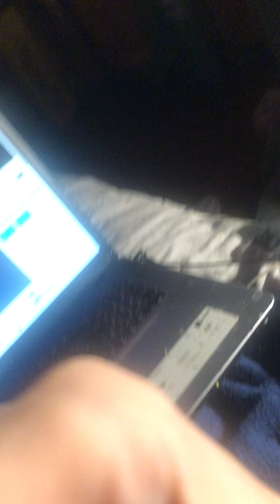Check mise à mort !!!